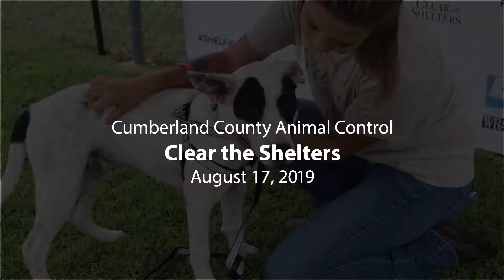Clear the Shelters 2019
Cumberland County Animal Control participated in the nationwide Clear the Shelters even Aug. 17. Adoption fees were waived for the day. Clear the Shelters saw the adoption of 162 shelter animals - 99 cats, 61 dogs and two guinea pigs. WRAL TV-5 and Mix 101.5 radio partnered with Animal Control to hold the event.